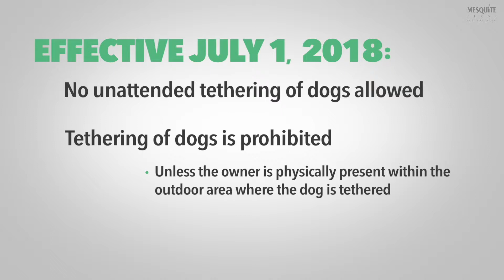City of Mesquite: New Tethering Ordinance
Effective July 1, a new ordinance takes effect in Mesquite that prohibits tethering of dogs unless the owner is physically present within the outdoor area where the dog is tethered and the dog is in view of the owner at all times.